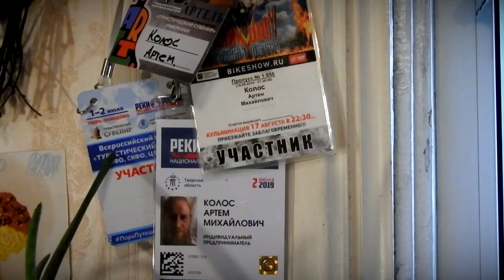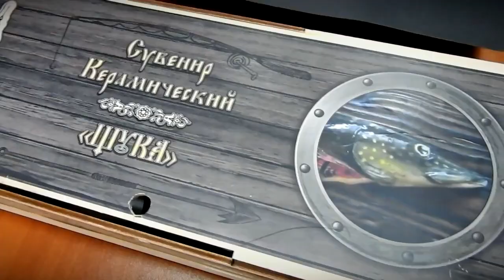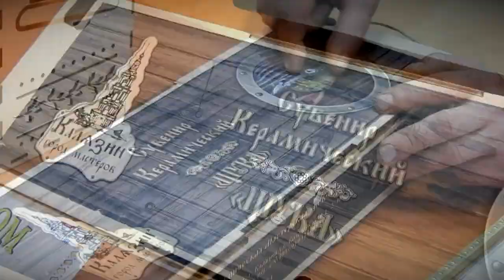Калязинский мастер-керамист и резчик по дереву занял первое место во Всероссийском конкурсе